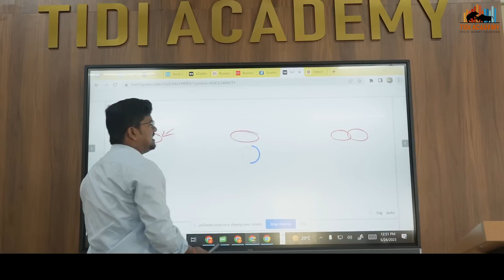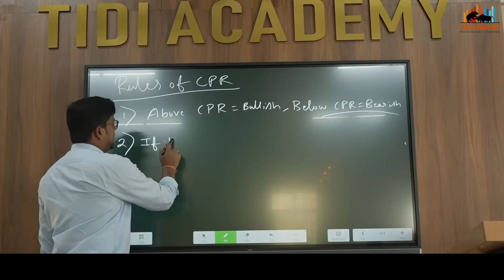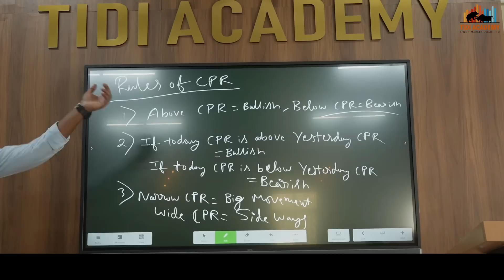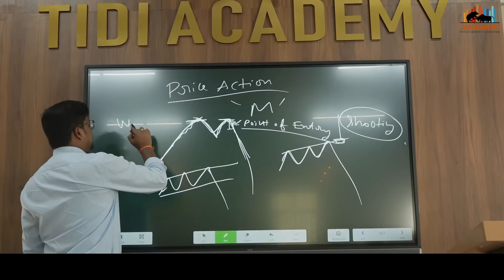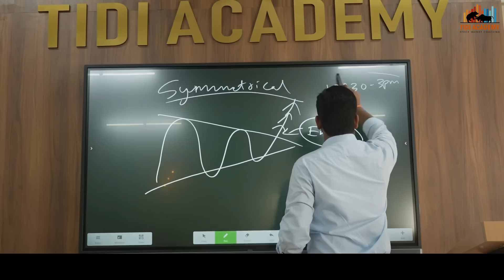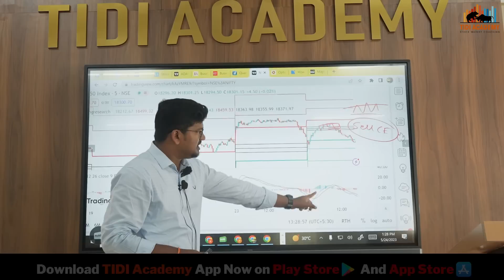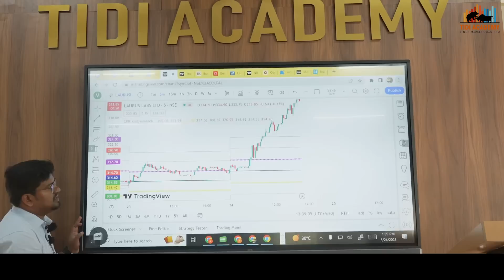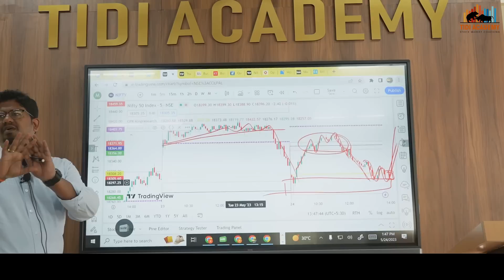COMPLETE CPR Course | CPR ಬಳಸಿ Intraday ಮಾಡುವುದು ಹೇಗೆ.?